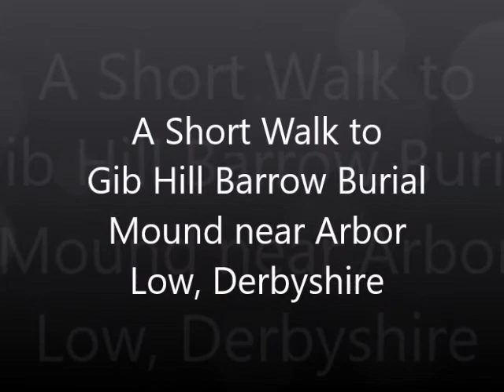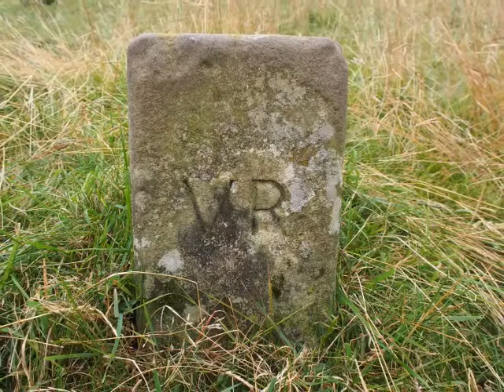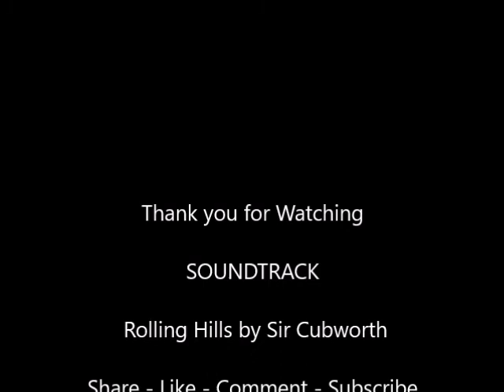A Short Walk to Gib Hill Barrow Burial Mound near Arbor Low, Derbyshire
The last time we went to Arbor Low we didn't have time to visit Gib Hill so we made a return trip.

Gib Hill is thought to be a large burial mound.  In the 19th century, excavations took place at the mound by Derbyshire antiquarian Thomas Bateman who found human remains with a pottery vessel, stone tools including flint.

There's not a lot to see so recommend going to the Arbor Low Stone Circle in the next field as well. As it's on farm land you put a £1 in the honesty box.

A walk around a farmer's field couldn't have been more interesting.